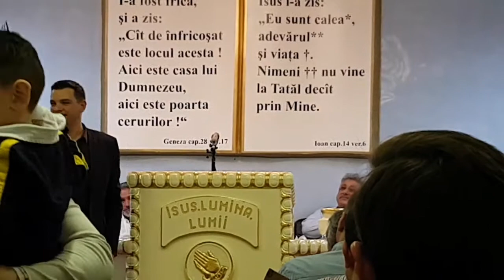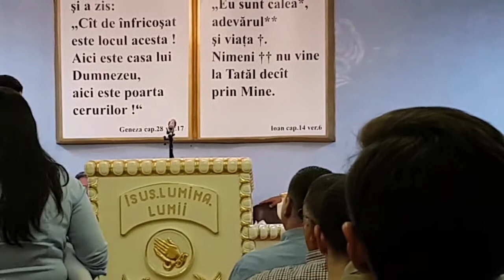Adi Mocanu -Biserica Filafelfia Frankfurt.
A doua seară de Evanghelizare la frații rromi de  la Biserica Filadelfia din Frankfurt. In această predică, Adi Mocanu evidențiază anumite asemănări între Iosif fiul lui Iacov și Domnul Isus Hristos și despre asemănarea cu Isus, pe care ar trebui să o aibă toți creștinii, despre bunătatea Lui Dumnezeu și răutatea lui satan etc.(O predică plină de Har și de putere, din care cu siguranță poți învăţa)